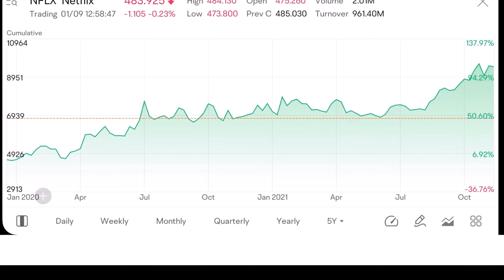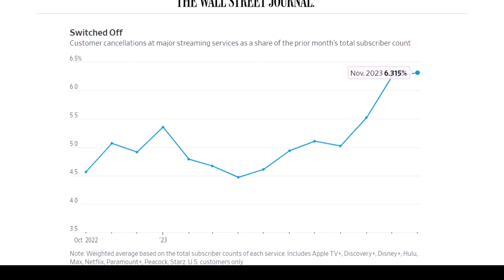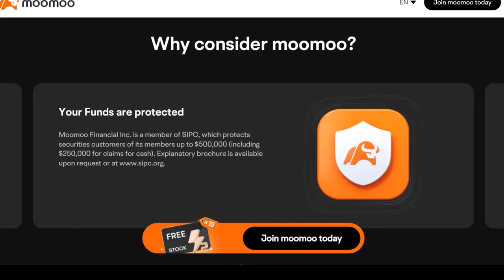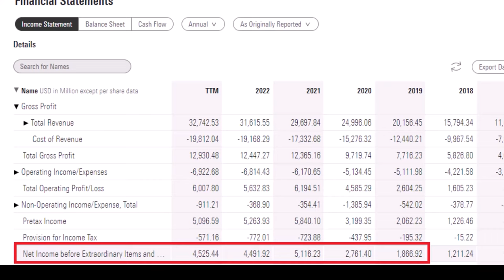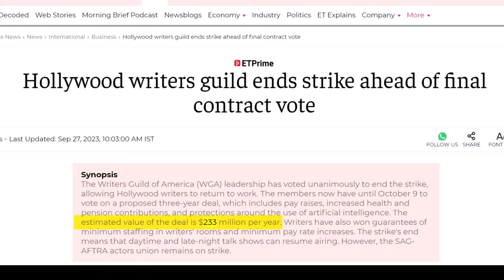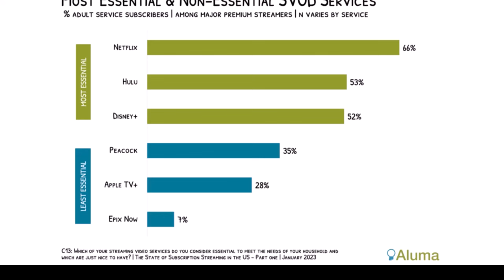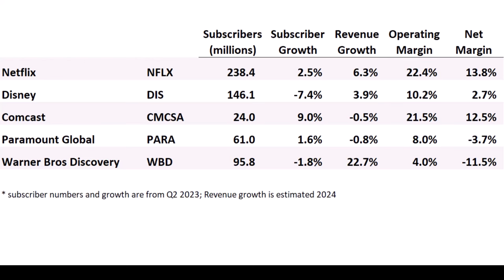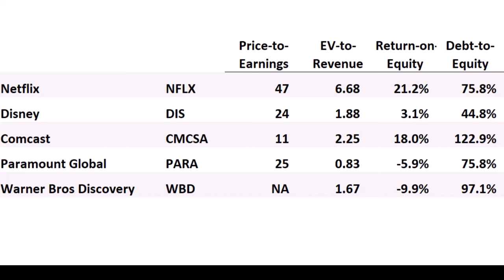Why Netflix Will be the Last Streamer Standing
Netflix may be the last streamer standing and ride the $124 billion video on demand market to a higher stock price. 🤑 Click this link to get up to 15 free stocks from moomoo U.S when you make a qualified deposit + earn 5.1% on uninvested cash + an additional 3% APY Coupon for 3 months!! Terms & Conditions Apply

Streaming services are struggling with higher costs, lower growth and viewers that are tuning out. Between Disney, Comcast, Warner Bros, Paramount and Netflix there might be fewer choices as the weakest fall behind over the next few years. I'll show you why Netflix is primed to outperform and why I'm buying shares of NFLX.

The Margin Rate is subject to change without notice. Additionally, brokerage accounts must maintain a cash balance to earn interest through the cash sweep program. If there is a margin balance, no cash balance is available to accrue interest.

The Cash Sweep Program is a feature of the brokerage account and should not be viewed as a long-term investment or savings option. The APY might change at any time. Neither Moomoo Financial Inc. nor any of its affiliates are banks $0 commission trading is available only to U.S. residents trading in the U.S. markets through Moomoo Financial Inc. Other fees may apply. Moomoo is a financial information and trading app offered by Moomoo Technologies Inc. Securities are offered through Moomoo Financial Inc., Member FINRA/SIPC.

The experiences of the influencer may not be representative of the experiences of other moomoo users. Any comments or opinions provided by the influencer are their own and not necessarily the views of MFI, MTI or moomoo. Investing involves risk and the potential to lose principal. Investment and financial decisions should always be made based on your specific financial needs, objectives, goals, time horizon and risk tolerance. Any images shown are strictly for illustrative purposes. Past performance does not guarantee future results.